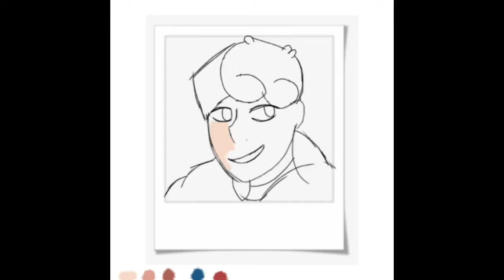Polaroid Art Speedpaint With Oc (Inspired By Scomicmaker)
Today we do a drawing of clyde again.
Of him in a Polaroid, I was inspired to do this by scomicmaker I absolutely love her art work.
I did use a different kind of brush for this video.
On IbisPaint, I used the water colour brush so it might of not turned out that good.
Scomicmakers Polaroid video.😊